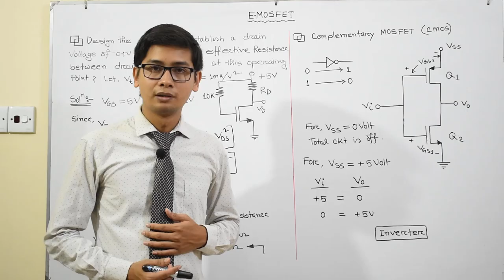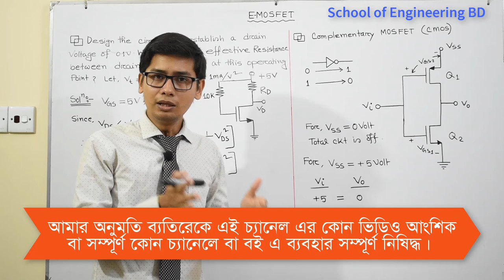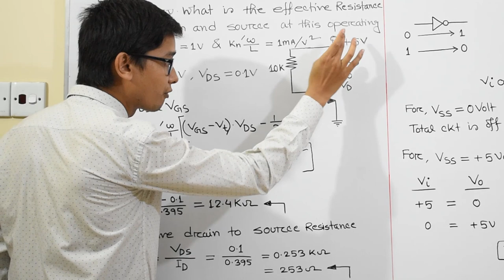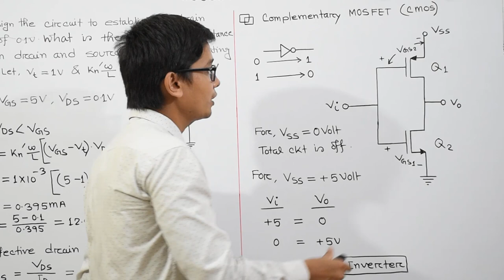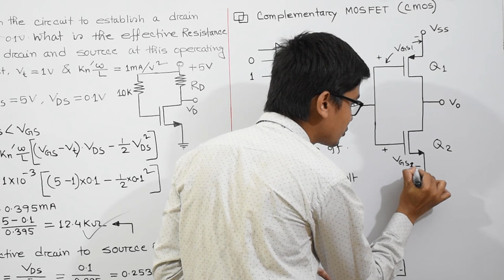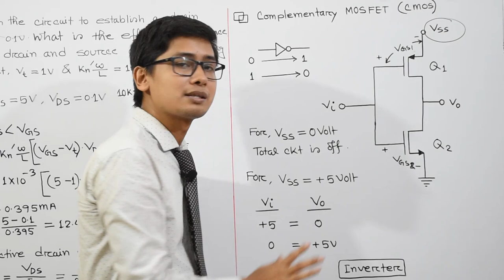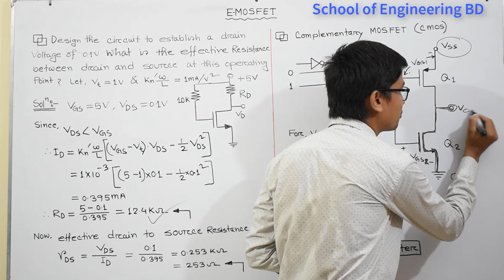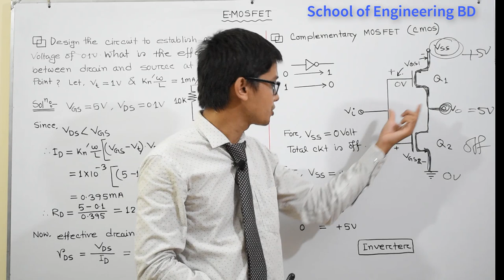10.E-MOSFET Math Problem Solution-04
In this video, i described briefly about mathematical problem solution process of E-MOSFET when Vgs is greater than Vds. I also described here, about operation of CMOS Inverter (Complimentary MOS). Whole lecture are covered with Bangla Language.